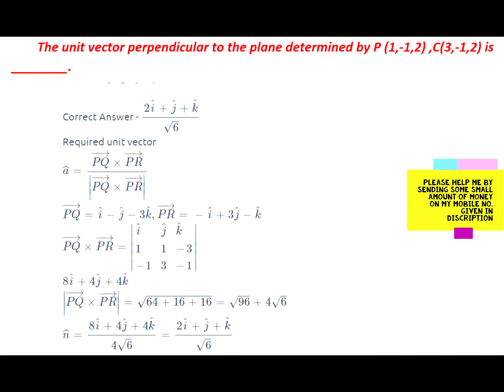The unit vector perpendicular to the plane determined by P (1,-1,2) ,C(3,-1,2) is ________.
4. The unit vector perpendicular to the plane determined by P (1,-1,2) ,C(3,-1,2) is ________.

HELLO GUYS,
                         I will upload more and more videos of solved questions of maths with stepwise solution whenever i get time so please subscribe my channel and don't unsubscribe it PLEASE PLEASE PLEASE

मुझे आपकी मदद चाहिए..

@ through paytm,googlepay,phonepay,

calculus,higher mathematics,integration,formation of differential equations,Study 24,maths concepts,free study,Hindi and English video,assignment solution,help me in my assignment,higher maths solution,first year maths solution,help me sending money,google pay,
Binomial Theorem Matrices
Determinants Functions
Logarithm Complex Numbers
Hyperbola Ellipse
Parabola Circles
Straight Lines 3D Geometry
Limits, Continuity and Differentiability Differentiation
De-Moviers Theorem Integration
Differential Equations Angle Measurement
Quadratic Equations Theory of Equations
Arithmetic Progression Harmonic Progression
Methods of Differentiation Sets Relations and Functions
Linear Equations Limits of Functions
Central Limit Theorem Mean value Theorem
Integers
Fractions and Decimals
Data Handling
Simple Equations
Comparing Quantities
Rational Numbers
Practical Geometry
Perimeter and Area
Algebraic Expressions

JEE Main 2021 Question Papers With Solutions
JEE Main and JEE Advanced Important Links
JEE
JEE Main
JEE Main Answer Key
JEE Main Question Paper
JEE Main Question Paper Analysis
JEE Main Sample Papers
JEE Advanced
JEE Advanced Eligibility Criteria
JEE Advanced Registration
JEE Advanced Syllabus
JEE Advanced Crash Course
JEE Advanced Exam Answer Keys
JEE Advanced Paper Analysis
JEE Advanced Previous Year Papers
JEE Advanced Sample Papers
CBSE
ICSE
CAT
IAS
NEET
Commerce
NCERT
IAS Coaching
CBSE Sample Papers
CBSE Question Papers
EXAMS
CAT Exam
GATE Exam
IAS Exam
UPSC Exam
UPSC Syllabus
UPSC 2022
Bank Exam
Government Exams Class 1st - 3rd
Free CAT Prep
Free IAS Prep
Physics
Chemistry
Biology
Home Tuition
Calculators
Formulas
NCERT Solutions
NCERT Exemplar
ICSE Selina Solutions
STATE BOARDS